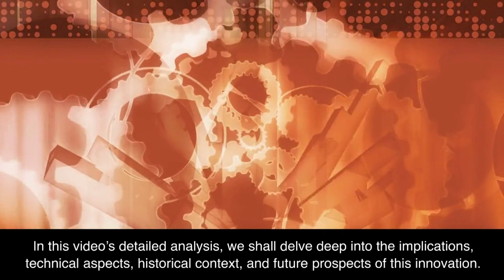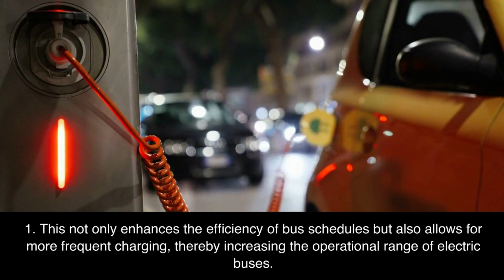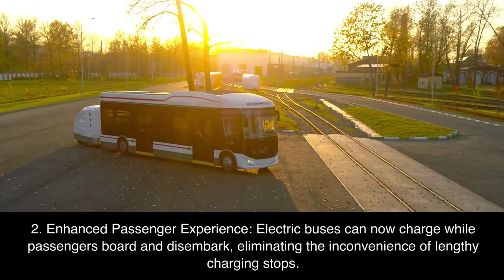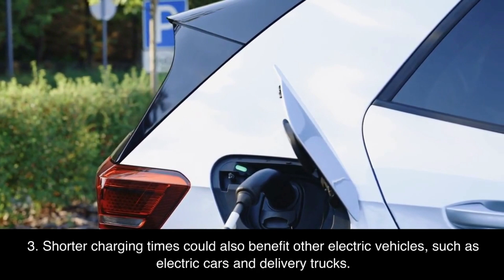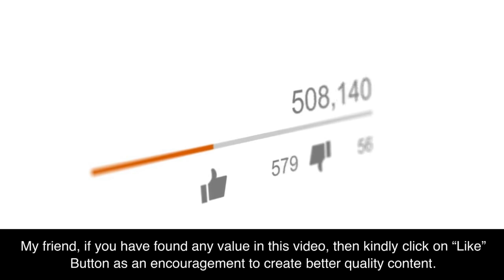INDIA WILL CHANGE THE WORLD! JUST 20 SECONDS To FLASH CHARGE An ELECTRIC BUS! New Technology!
In this video we deal with topics such as fast charging, electric bus fast charging, electric fast charging stations, fast charging electric car stations, how fast can you charge an electric bus,
how long does fast charging take on electric bus, what is fast charging in electric vehicles,
fast charging electric bus in india, how long does it take to charge electric bus in india and is fast charging bad for battery.